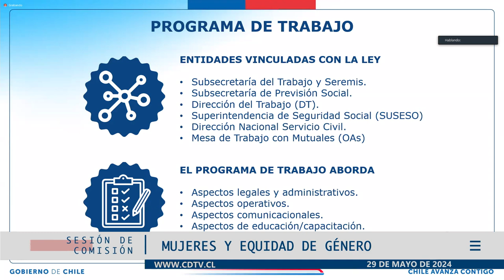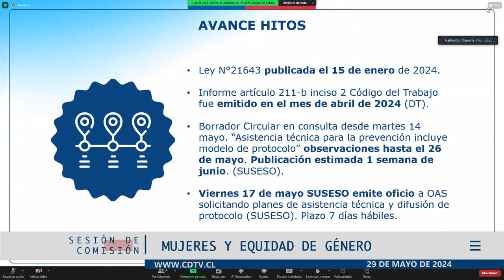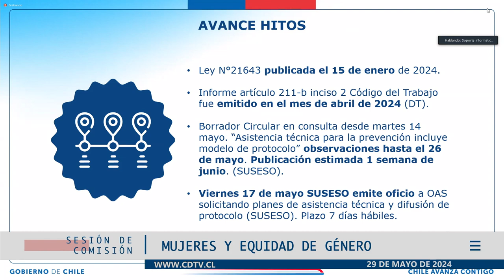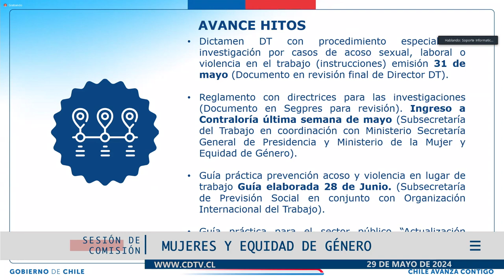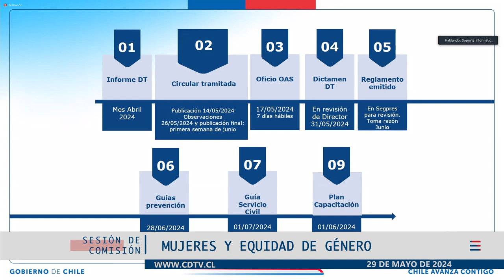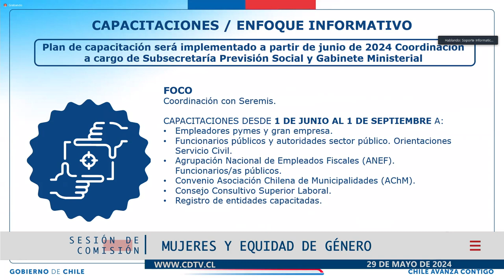Comisión de Mujeres y Equidad de Género / 29 mayo 2024